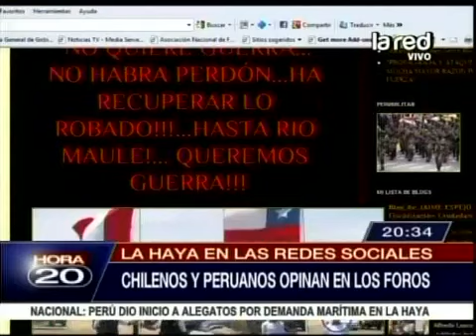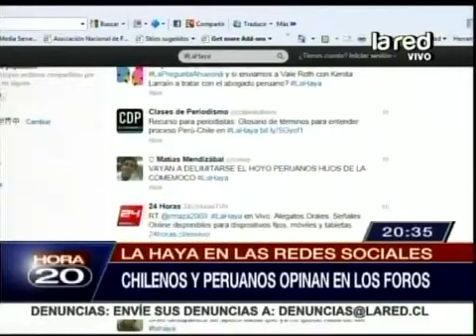Redes sociales hacen aflorar el nacionalismo de peruanos y chilenos ante conflicto marítimo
Esto tras el análisis de los jueces del tribunal de La Haya que realizaron hoy en Holanda.